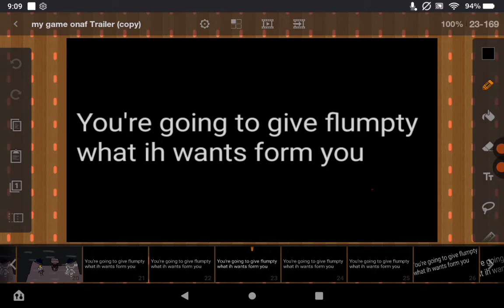Onaf trailer to a game I'm making off Scratch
Hi I'm hat girl